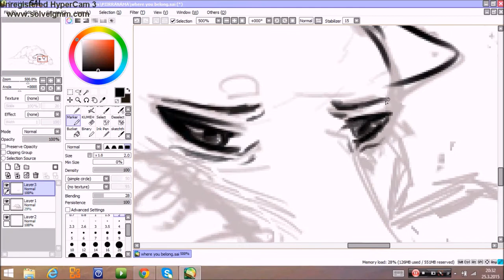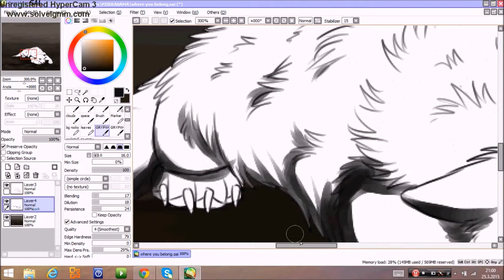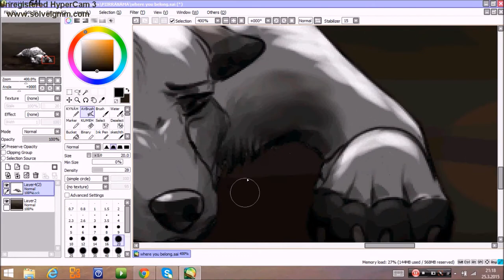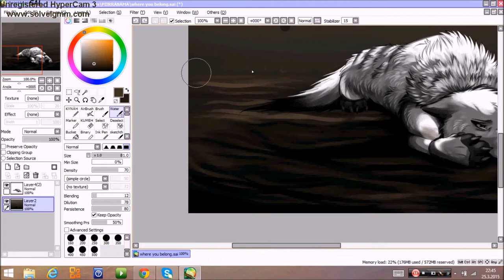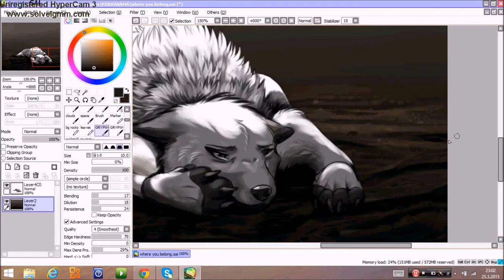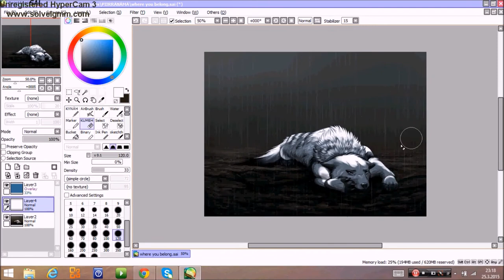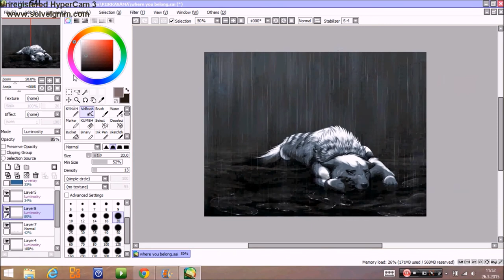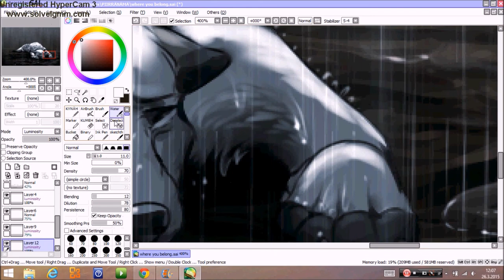Speedpaint - Mortified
Another speedpaint !
Just to make it clear ; no I`m not bullied or depressed, I just wanted to draw something sad for a change. ^u^  Don`t know what has happened to Meo, maybe she got in to a fight or something like that.
Sorry about bad quality !